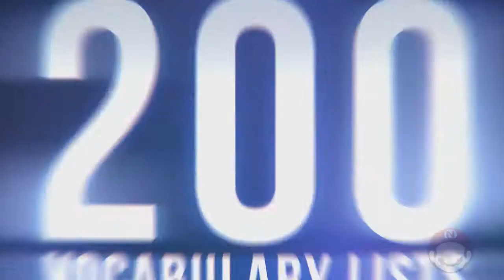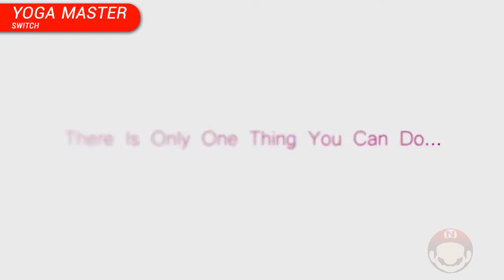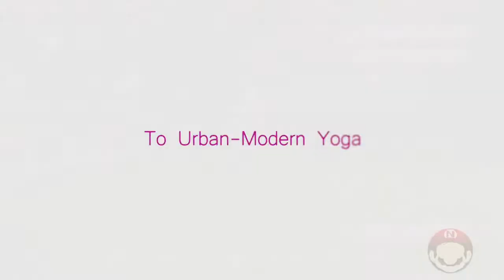13/03/2020 - Alder's Blood, Rack N Ruin, Stela, Trancelation, YOGA MASTER e Mais!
Lançamentos para consoles Nintendo em 13 de março de 2020. Jogos de Switch têm recomendação da eShop em que estiverem mais baratos. Pra comprar, é só mudar a sua conta para o país daquela eShop e fazer a compra por lá.

Jogos:

► 00:03 (Switch) Rainbows, toilets & unicorns

► 01:00 (Switch) Alder's Blood

► 02:27 (Switch) Rack N Ruin

► 03:56 (Switch) Syder Reloaded

► 05:04 (Switch) Jump, Step, Step

► 05:41 (Switch) Stela

► 06:57 (Switch) Trancelation

► 08:01 (Switch) YOGA MASTER

► 10:10 (Switch) Super Destronaut: Land Wars

► (Switch) DEAD OR SCHOOL
- DESCRIÇÃO: Junte-se a Hisako e enfrente hordas de mortos-vivos para defender seu direito a uma vida escolar normal!